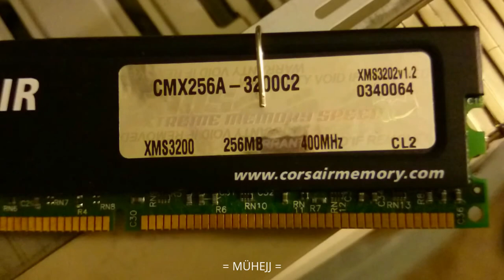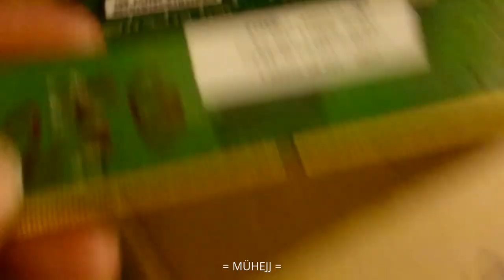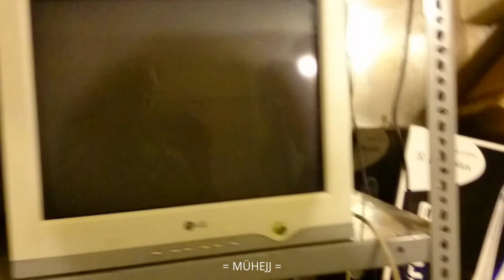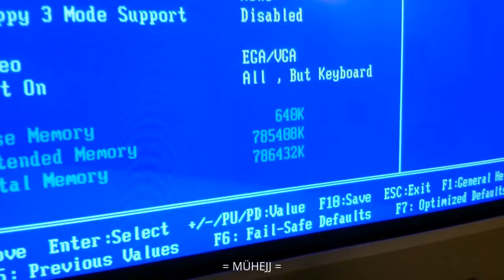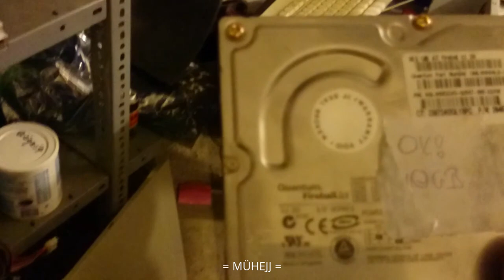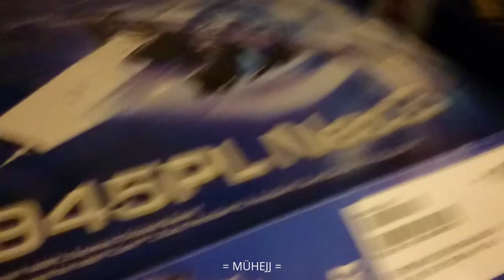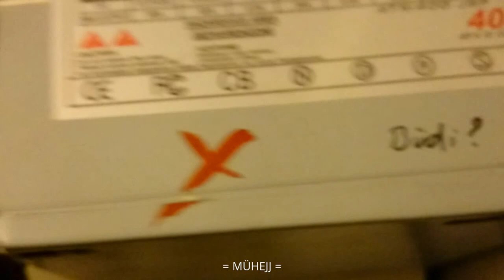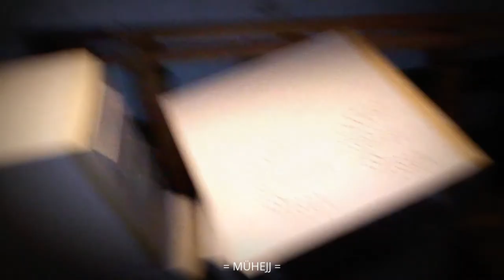Mühejj (24 - nincs: memoria, operatör, felderitö, futár)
nincs, tehát ezek kellenének :
memoria,operatör,felderitö,futár